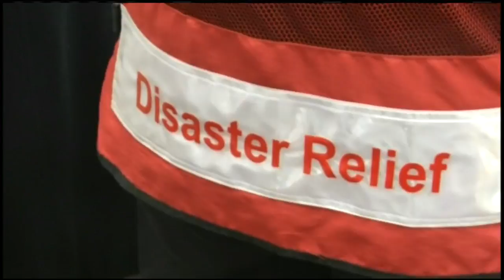City of Springfield and Red Cross providing refuge for victims of tragic Belmont Avenue fire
Springfield Fire Commissioner BJ Calvi told 22News between 60 and 80 people were displaced by the fire.